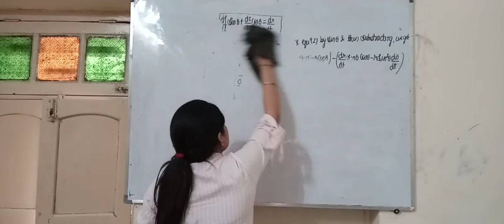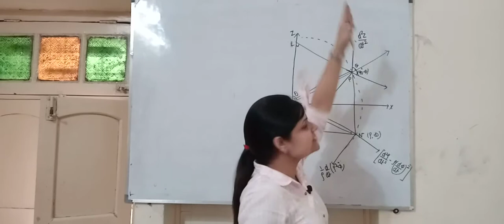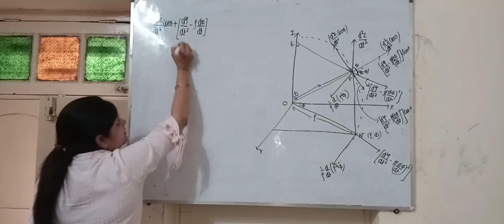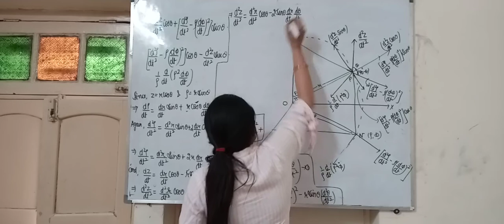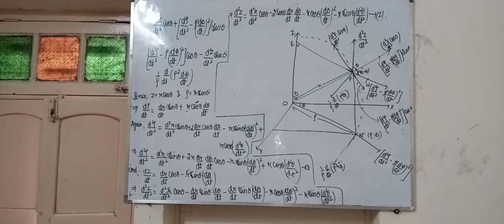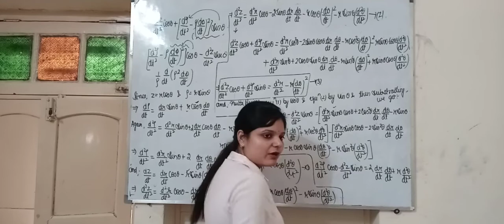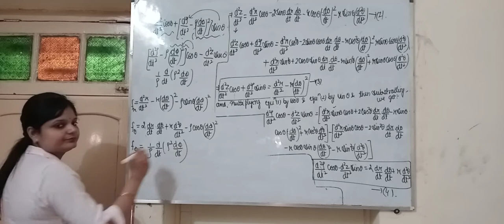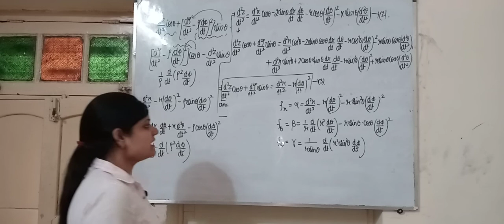Lec-2 Motion in three dimension